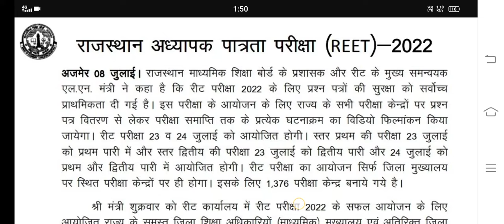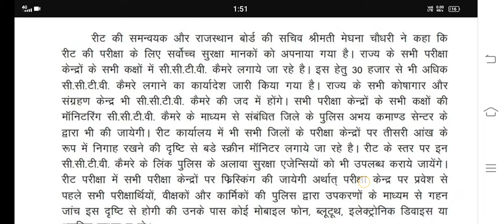23 जुलाई को नहीं होगी रीट परीक्षा by Ajay Choudhary,reet news today,reet admit Card 2022,reet,vdo